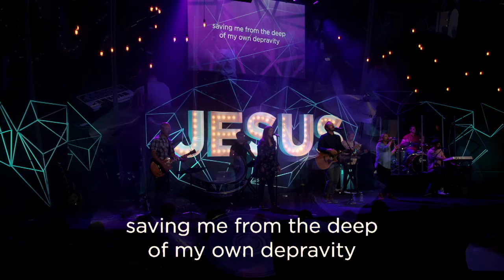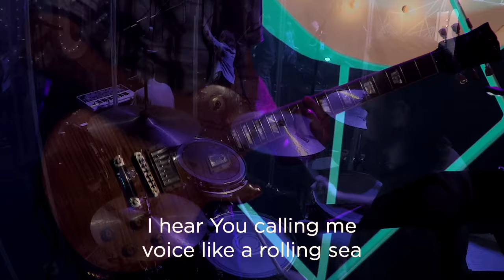Dead Man | Mosaic Church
Dead Man

Written by Zack Olsen, Seth Kaye, & Jordan Busekrus

[Verse 1]
I know that I was a dead man
I reeked of the mire
where I kept my bed

as a child of wrath
with blood on my hands
I was blind to see

that this path I walked
was bound for the land
that would ruin me

[Verse 2]
I know a Son
He was a good man
He walked among wolves
as a perfect lamb

with a crown of thorn
and nails in his hand
we killed that king

but He conquered death
and walked out the grave
claiming victory

[Bridge]
I hear you calling me
voice like a rolling sea
falling upon me
from the gates of mercy

saving me from the deep
of my own depravity
Jesus you call me forward
on to glory